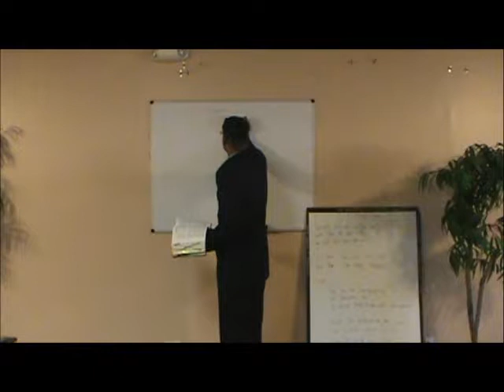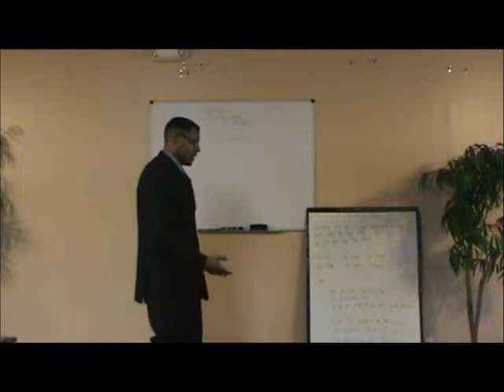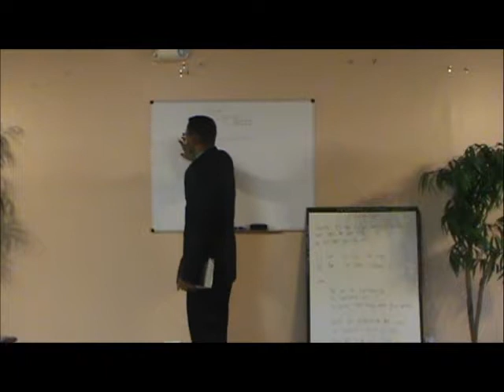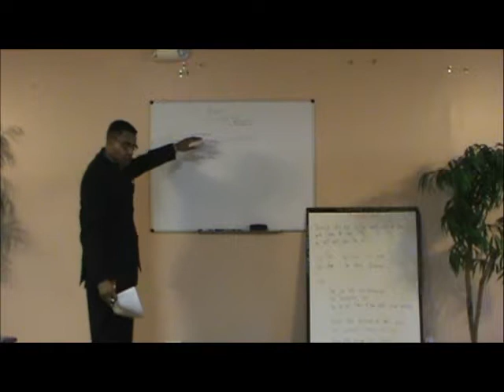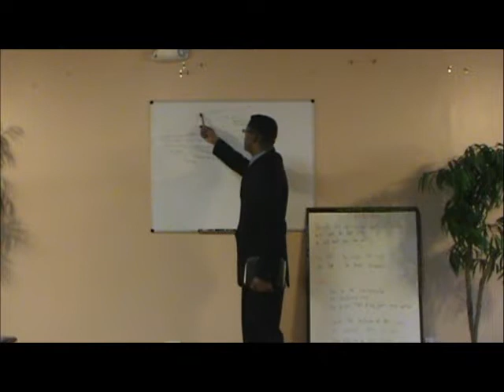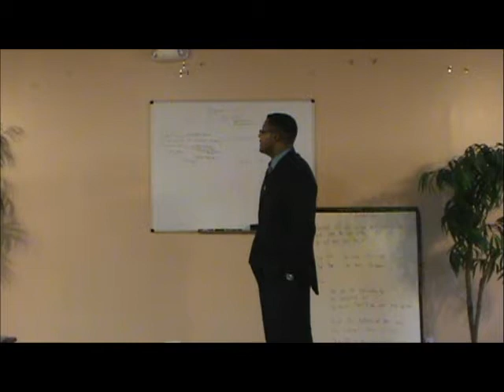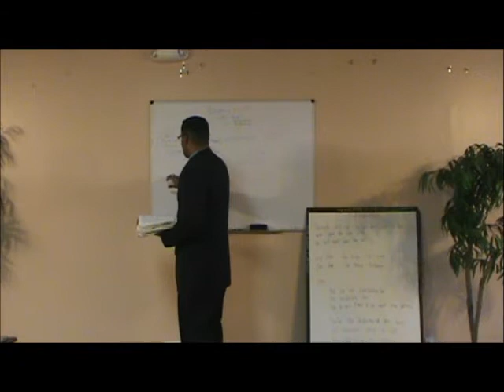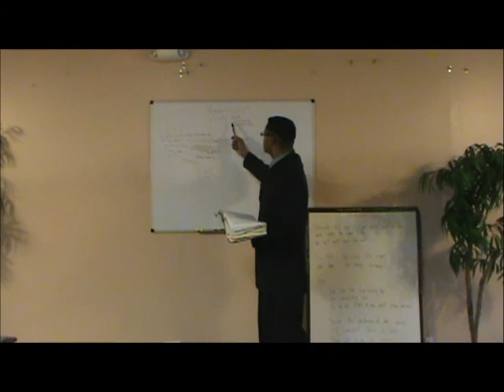Do you Know who Hanging around You?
many people are quick to assume that Yahweh is cusing or trying to show them something or the devil is trying,them, but in reality, it is true due to the lack if knowledge and wisdom of the importants of studying,reading,meditatiing & memorizing scripture we fell to see that just as Yehovah place people,places & thing our lifes. so, do the enemy of Yahweh, who, dispatches people,places & things to come into our lie to Steal,Kill & Destroy our destiny,promise & the will of God for our life and our seeds destiny. satan as well as ignorant(unlearn,uneducated ,unskill people and demonic being can quote scriptures) many cures people,places & things enter our life. but it's our relationship with our Daddy Yahweh that cause them not to effect us ,